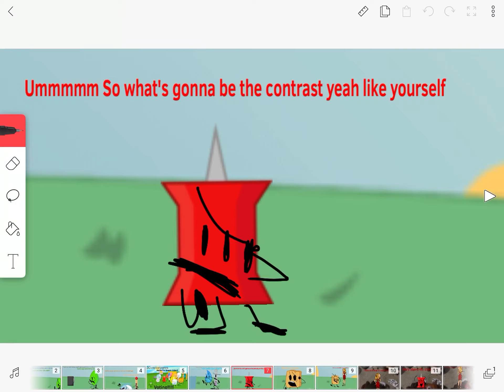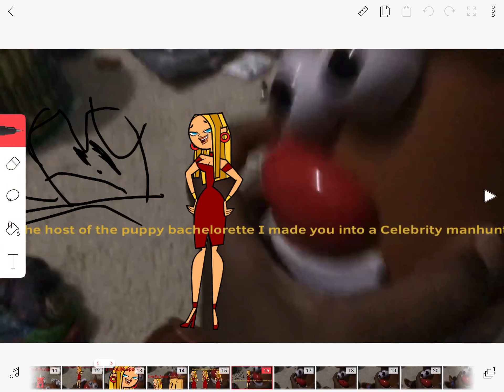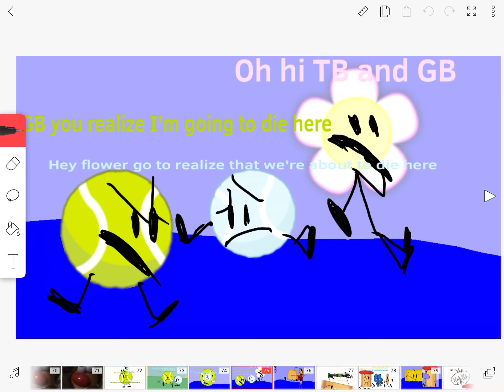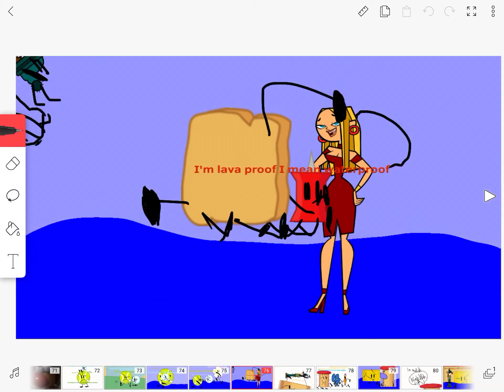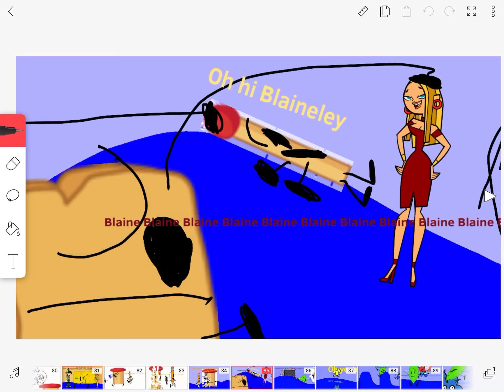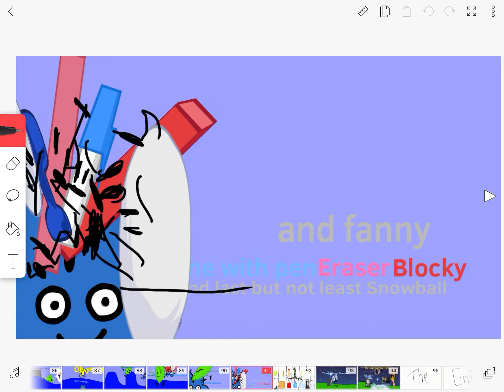Bfdi voting 1